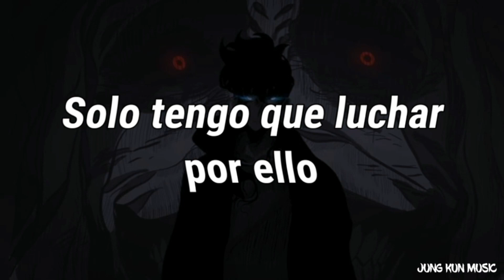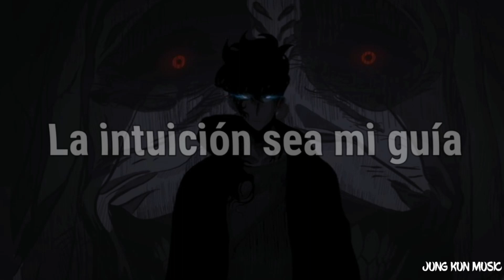NEFFEX - Undefeated「Sub Español」(Lyrics)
Sigue al artista:
✦✦✦✦ NEFFEX ✦✦✦✦✦

LYRICS:

INTRO:
We’ll be undefeated!

VERSE 1:
My hands stable
I feel able
To turn the tables
I can do this
Just keep moving
Keep your hands up stupid
I feel lucid
A new view and
I can see the end
I can see my future, I can view it
It's right there for the taking
Everything I’ve ever wanted
Dreams are just waiting
I just gotta fight for it
Willing to die for it
Willing to like soreness
I just need to hike forward

PRE:
I'm standing up cause I’ve had enough
I won't give up, I'm a champion
As long as I'm breathing
I'm not retreating
I could be bleeding
I'll take a beating
And keep on proceeding
I'm not fatiguing
Cause once I enter the ring

HOOK:
I'll be undefeated
I'll be undefeated
I'll be undefeated

VERSE 2:
I don't lose, I succeed
I will die before defeat
I got everything I need
To be the greatest I can be
Watch out, I'm here now
Big mood, no doubts
Big moves, big mouth
Hit hard, knockout
I come from a different pedigree
Destiny don't mean anything
I make everything
In my life, come to life
Manifest, see the light
Intuition be my guide
This is how I have survived

HOOK:
I'll be undefeated
I'll be undefeated
I'll be undefeated